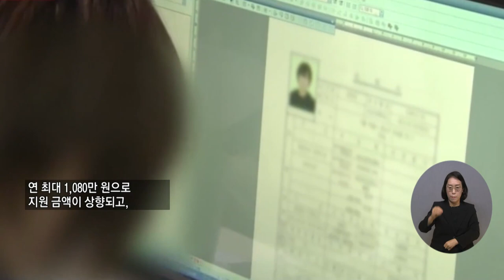복지TV뉴스24 _ 장애인신규고용장려금,지원액 최대1,080만원으로↑ / 2023.01.18.